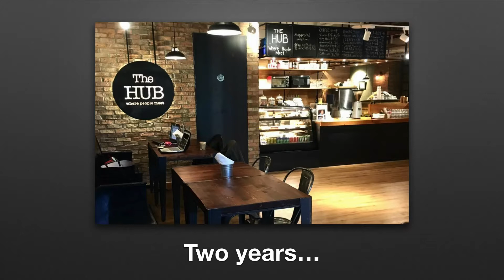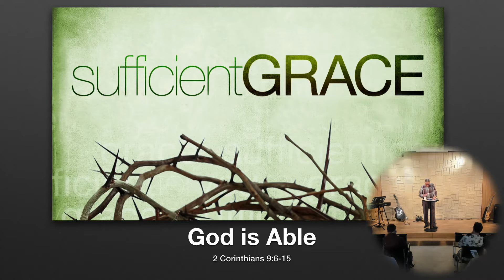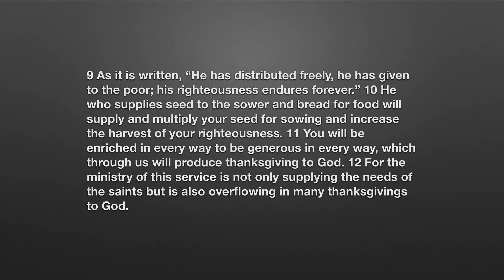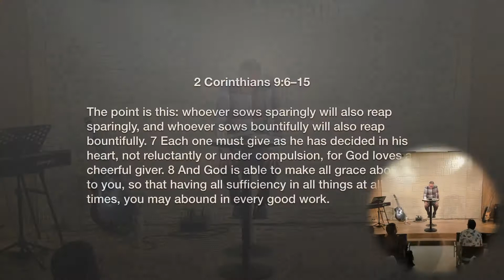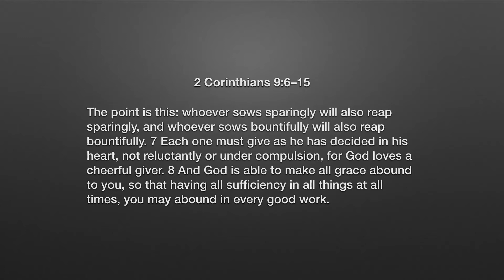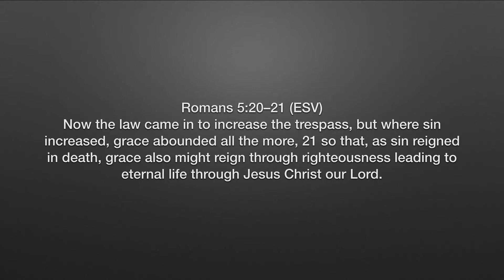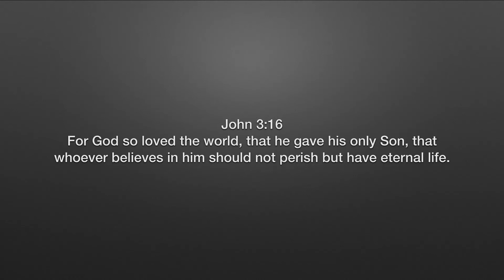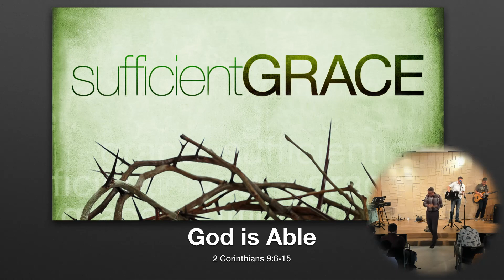God is Able (September 2, 2018)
2 Corinthians 9:8
Pastor: David Homer